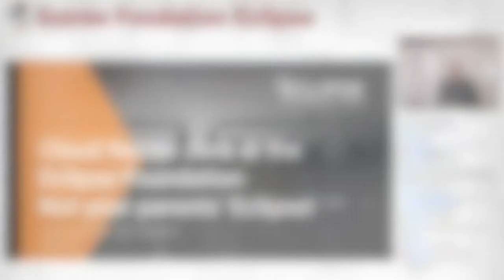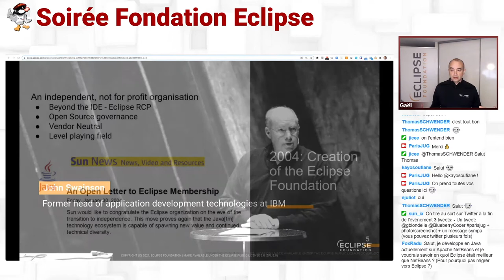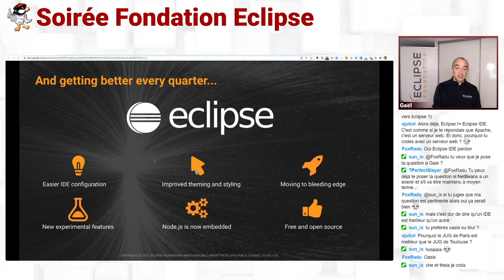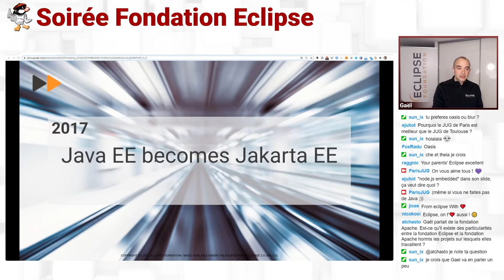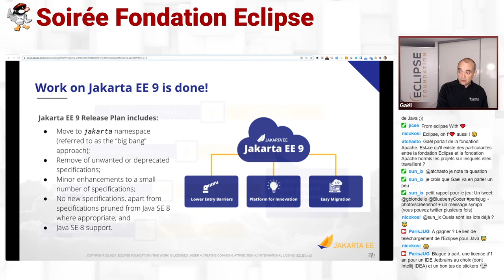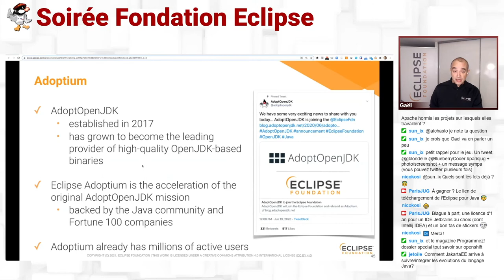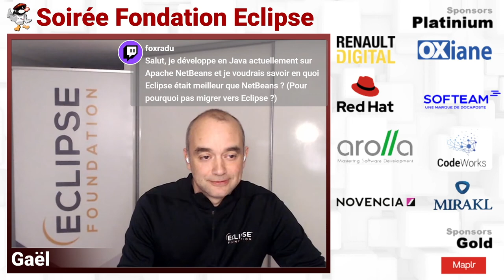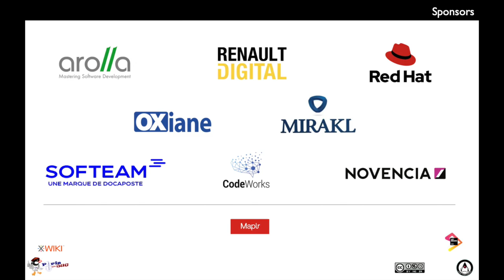2021/03/09 - 01 - Soirée Virtuelle : Soirée Fondation Eclipse : Au-delà de l’IDE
Au-delà de l’IDE: de plus en plus de projets de l’écosystème Java ont rejoint la fondation Eclipse.

Ces dernières années, un certain nombre de projets bien connus de l’écosystème Java ont rejoint la fondation Eclipse. Emblématique, Java EE s’est émancipé du giron d’Oracle en 2017, en devenant Jakarta EE. Avant ça, Eclipse Microprofile avait montré la voie pour définir de façon plus agile les nouvelles specs pour les microservices. Et plus récemment, AdoptOpenJDK a rejoint la fondation Eclipse sous le nom d’Adoptium.

Gaël Blondelle, responsable des activités de la fondation en Europe, nous présente ces projets, et répond à plusieurs questions:

• C’est quoi un projet Eclipse?
• Ça sert à quoi le “Eclipse Foundation Specification Process” ?
• Pourquoi la fondation Eclipse déménage en Europe ?

par Gaël Blondelle

Chapitrage :
00:00:00 : La Fondation Eclipse : au-delà de l’IDE
00:32:42 : Questions